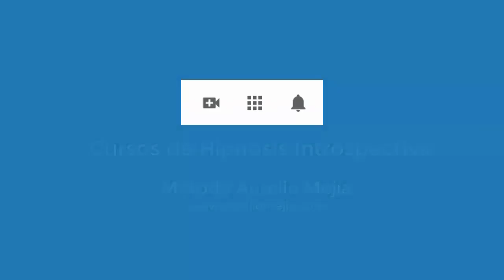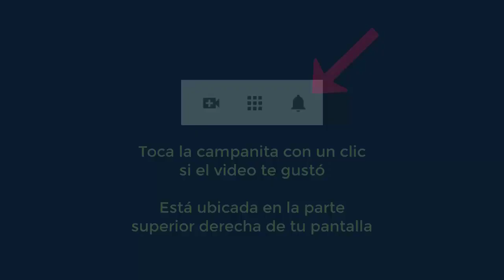4713 Aurelio Mejia. Testimonio sanó tristezas, depresión, no dormía, agresiva y decepciones con una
Testimonio sanó tristezas, depresión, no dormía, agresiva y decepciones con una sesión de hipnosis introspectiva por Aurelio Mejía. Medellín, 21 agosto 2018.